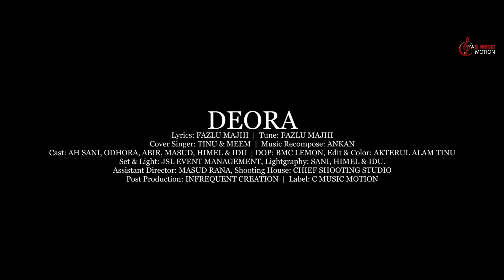Deora | Deora Song | সোনার দেওরা রে | Deora Dance | Akterul Alam Tinu | AH Sani | C Play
Main Credit:
গান : দেওরা
গীতিকার : ফজলু মাঝি
সুরকার : ফজলু মাঝি
কন্ঠ : আকতারুল আলম তিনু, মীম
মিউজিক : অংকন

Cover Credit:
Song : Deora
Singer : Akterul Alam Tinu
Music Re-compose: Ankon
Studio: Ankon Studio

Video Credit:
Cast: AH Sani, Odhora, Abir, Masud, Himel, Idu
DOP, Edit & Direction: Akterul Alam Tinu
Label: C Play
Graphics: Chief Graphics

More Search Tags:
deora,
deora song,
deora reaction,
deora dance cover,
deora coke studio reaction,
deora dance,
deora tiktok,
deora cover,
deora original,
deora behind the scenes,
deora coke studio bangla reaction,
deora lyrics,
দেওরা,
দেওরা গান,
দেওরার গান,
দেওরা টিকটক,

দেওরা গান,রসের দেওরা গান,দেওরা,বাংলা দেওরা গান,দেওরা গানের ভিডিও,হাত ছাইড়া দাও সোনার দেওরা রে,রসের দেওরা,দেওরা গান রিভিউ,ভাবি ও দেওরা গান,দেওরা গান প্রীতম,বাউল গান,দেওরা গান লিরিক্স,দেওড়া গান,ছোট দেওরা,সোনার দেওরা,দেওরা গানে,বিদেশি কণ্ঠে বাংলা দেওরা গান,হাত ছাইড়া দাও সোনার দেওরা গান,দেওড়া বাংলা গান,হাত ছেড়ে দাও সোনার দেওরা রে,ছাতা ধরো হে দেওরা,হাত ছাইড়া দাও সোনার দেওরা রে গান,ও দেওরা,হাত ছেড়ে দাও সোনার দেওরা,দেউরা গান ইসলাম উদ্দিন পালাকার,